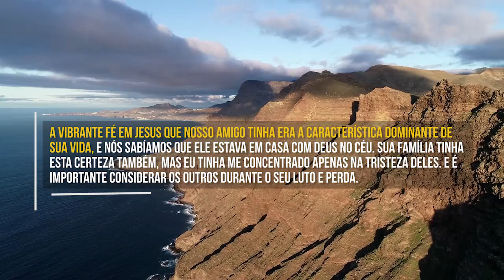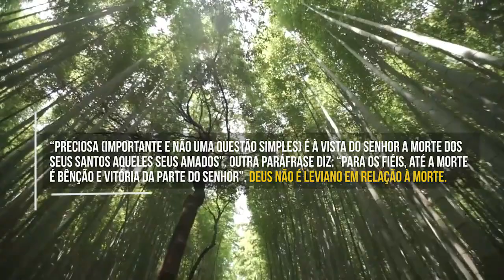Você é Muito Valioso | Devocional Diário #787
Somos preciosos para o Senhor! Ele entregou seu único filho, Jesus Cristo, para nos salvar! Lembre-se sempre que você é muito valioso!